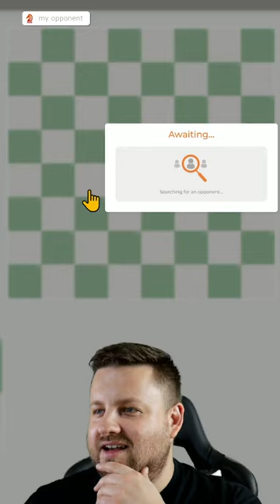Would you manage to win at checkers with two pawns less at the start?!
📣 Live stream on 𝐓𝐰𝐢𝐭𝐜𝐡 - 𝐂𝐡𝐞𝐜𝐤𝐞𝐫𝐬𝐎𝐧𝐥𝐢𝐧𝐞𝐓𝐯 ⚪️⚫️

🔜 Starting tonight at 𝟖 𝐩𝐦 ❗️

Today again Damian will turn the wheel and face new challenges! and on Twitch!

Where to play ⚪️⚫️ checkers?